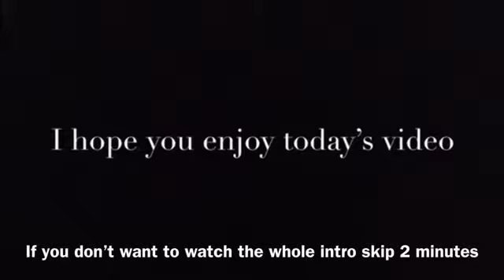I’m not sure if I want to still make Jimmy Neutron season 4 fan made😭